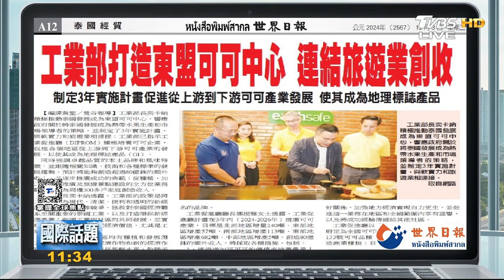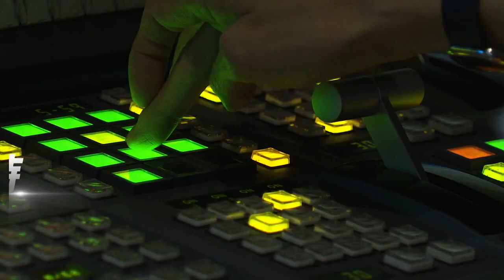泰前商長涉弊獲特赦假釋出獄 菲勒令線上賭博外籍員工離境｜TVBS新聞